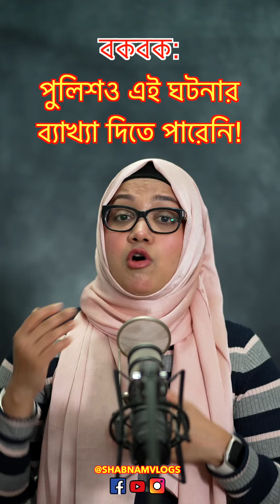বকবক Ep.89: পুলিশও এই ঘটনার ব্যাখ্যা দিতে পারেনি! 😨 এমন কি হয়েছিল লোকটি সাথে? 😰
bengali cartoons
real bengali horror story
bengali horror audio story
best horror bengali story
bengali adventure vlog
horror story real vlog
horror story cartoon bangla
bengali bedtime stories
horror short film bengali
ghost experience in bengali